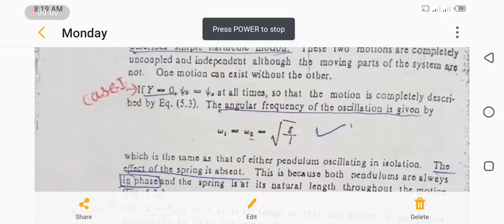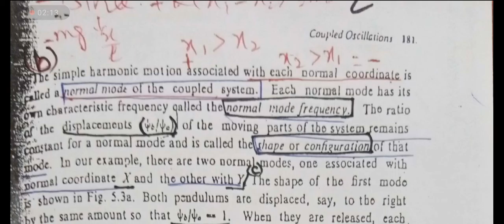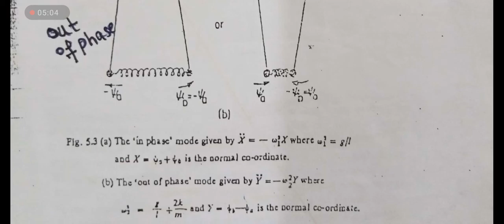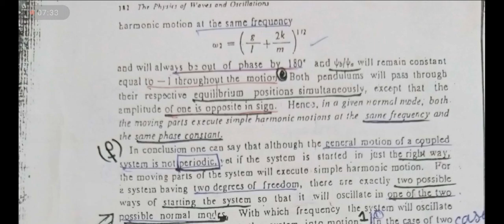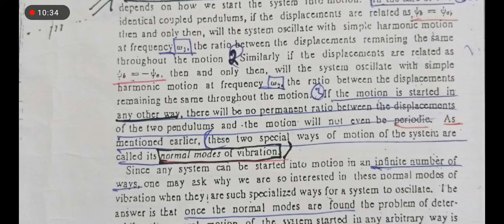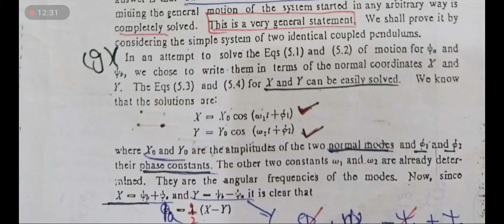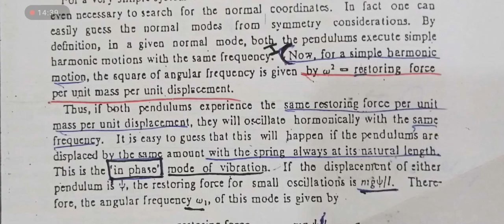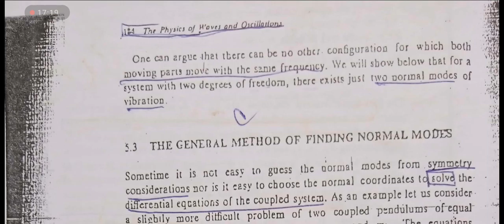Lecture#26 Normal coordinates and normal modes of two coupled pendulum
Explanation of normal coordinates, normal modes, difference between two cases its frequency and shape of configuration.